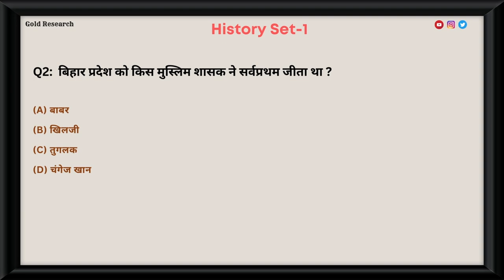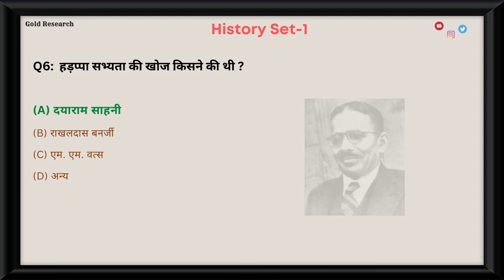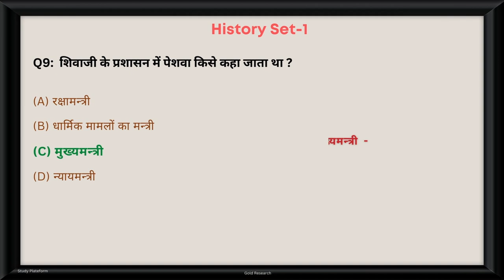इतिहास के 10 महत्वपूर्ण सवाल चित्र के साथ || Important History Question Set -1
Mugal Time and British Time Questions and Answers.

History Questions for ctet.
History Question Books
CTET Exam preparations
Government exam preparation
Sarakari results
Competition exam preparation